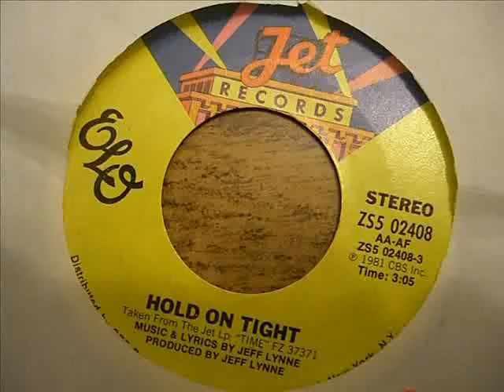Electric Light Orchestra - Hold On Tight (45 RPM)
Orig. rel. 1981. #10 Billboard Hot 100.